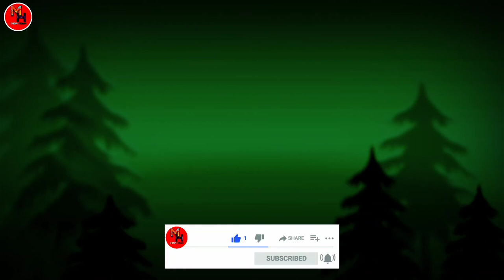locusts swarm video🦗 locustattack 2020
locusts swarm video 2020🦗  Full HD Most Amazing Nest in The  World!